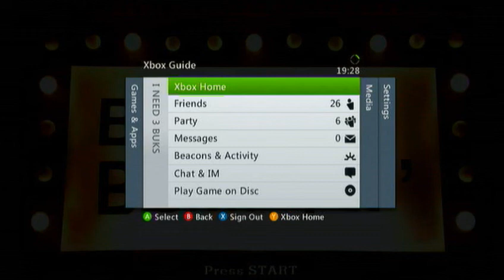The 10 and Under Bin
We will be playing a burger king game called big bumpin'. It is a fun game with an easy concept which is to either be the last one standing or to score the most points. We will also be talking about the wonders of the cheep games in the bins.